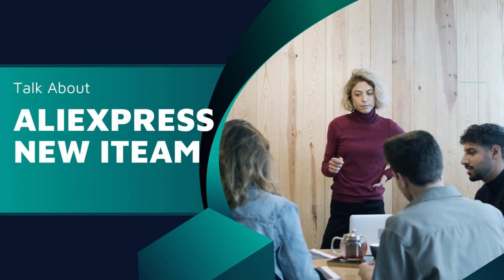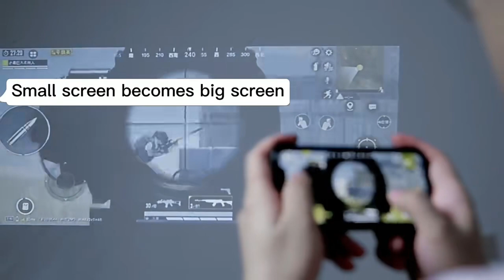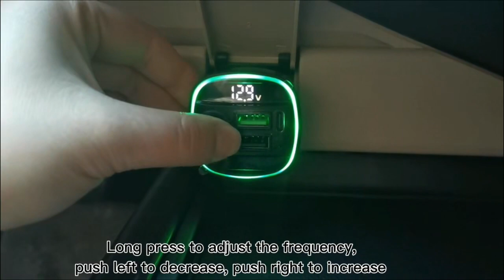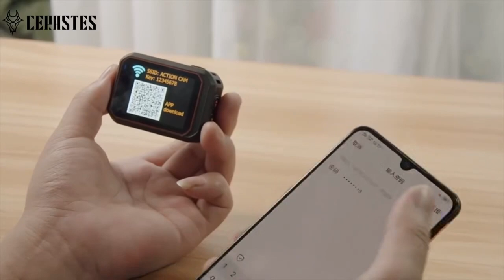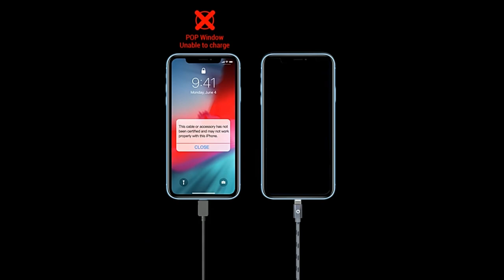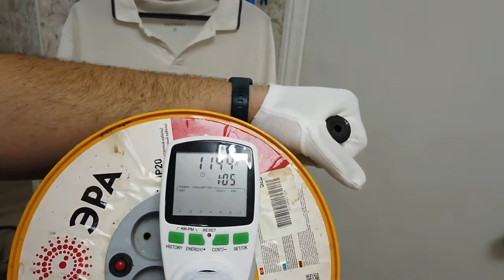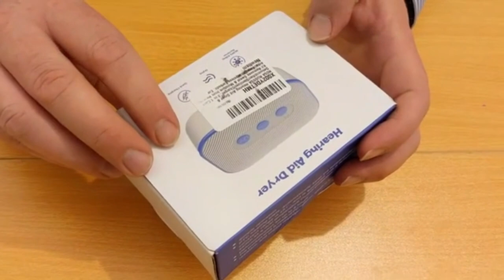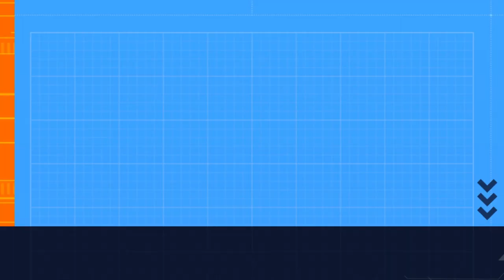Unveiling the Secrets of the Super Sale (product link in description)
Wanbo T2 MAX Projector 1080P 5000 Lumens Mini LED Portable WIFI Full HD Projector 4K 1920*1080P Keystone Correction For Home

Cleaning Brush Long Handle Telescopic Magic Broom Silicone Floor Wiper Squeegee Strip Window Glass Household Bathroom Sweeping

Stapleless Stapler Mini Portable Plastic Stapler Safe Paper Stapling Without Staples School Office Bookbinding Supplies

Emo Robot Smart Robots Dance Voice Command Sensor, Singing, Dancing, Repeating Robot Toy for Kids Boys and Girls Talkking Robots

Xiaomi USB Water Mist Fun Humidification Fan Home Outdoor Spray Water Mist Fan Electric Fan Cooling Air Conditioner Humidifier

Travel Backpack for Women, Carry On Backpack,TSA Laptop Backpack Flight Approved, College Nurse Bag Casual Daypack for Weekender

LMETJMA Egg Frying Pan Nonstick Pancake Pans 4-Cups Cookware Pancake Pan Egg Pan Suitable for Gas Stove Induction Cooker JT87

T10 Offline Voice Translator Smart Portable 137 Languages Real Time Translator Without Internet Inter-Translation Machine

Bluetooth 5.0 FM Transmitter Handsfree Car Radio Modulator MP3 Player With 22.5W USB Super Quick Charge Adapter for Car

FIFINE Gaming Headpset with Dynamic RGB/MIC/In-line control,Ultra-Soft Memory Foam Ear Pads,for PC PS4 PS5 Xbox Laptops -H3

GPS Bike Computer Wireless CYCPLUS M1 Waterproof Speedometer Odometer ANT+ Bluetooth5.0 Cycling Bicycle Accessories

CERASTES Action Camera 4K60FPS With Remote Control Screen Waterproof Sport Camera drive recorder Sports Camera Helmet Action Cam

Joyroom 2023 Bike Phone Holder Universal One-handed Operation Bicycle Motorcycle Phone Holder For 4.7-7" Mobile Phone Shockproof

INSKAM Single/Dual Lens Endoscope Camera IP67 Waterproof Pipeline Inspection Borescope 8MM Lens Car Sewer For IOS Android USB-C

Simple Modern DIY Design Digital Clock Silent Wall Clock Room Living Wall Decoration Punch-Free Wall Sticker Clock Home Decor

Fifine Metal USB Condenser Recording Microphone For Laptop Windows Cardioid Studio Recording Vocals Voice Over,Video-K669

X3 Lightweight Wireless Gaming Mouse with 3 Mode 2.4G USB-C Wired Bluetooth 26K DPI PAW3395 Optical Sensor for PC/Laptop/Win/Mac

PZOZ Usb Cable For iphone cable 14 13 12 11 pro max Xs Xr X SE 8 7 6s plus ipad air mini fast charging cable For iphone charger

XIAOMI MIJIA Garment Steamer Iron Portable Steam Cleaner Home Electric Hanging Mite Removal handheld Steamer Garment for clothes

FIFINE Headset,3.5 mm jack&USB Headphone with 7.1 Surround Sound/volum contral/Mute switch for PC/MAC/PS4/PS5 Mixer-H9

Baseus 3 in 1 20W Magnetic Wireless Charger Stand For iPhone 15 14 Pro Airpods Apple Watch Phone Fast Charging Station Holder

New 20000mAh Magnetic Power Bank

ECHOME 3000W Electric Heater

3 In1Digital Hearing Aid Dryer & Cleaner

Smart Disinfection Knife Chopstick Holder

220V Electric Multifunctional Vegetable Cutter

LUXPERFUME Air Purifier Devices Essential Oils Room

Joyoung Jiuyang New Wall Breaking Machine Household

Original Xiaomi Mijia Thermos Water

Steam Iron Portable Hand Steamer Garment for Clothes